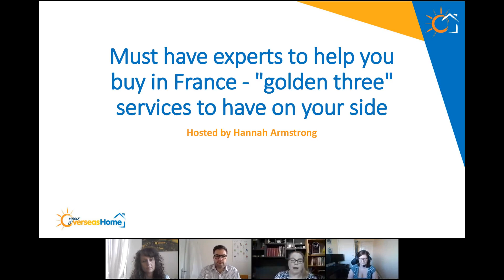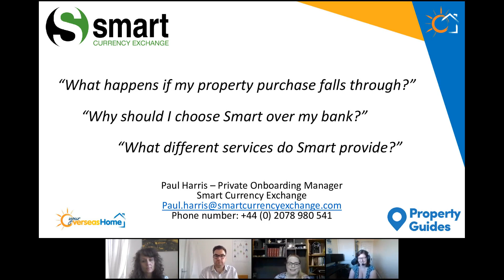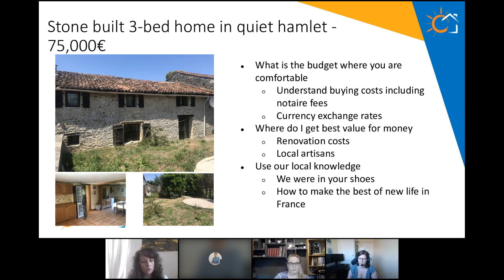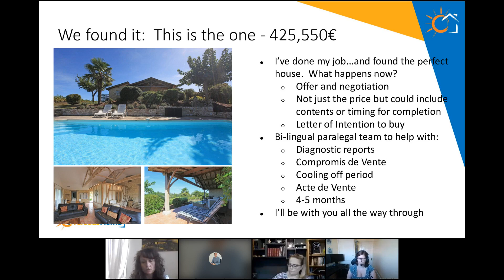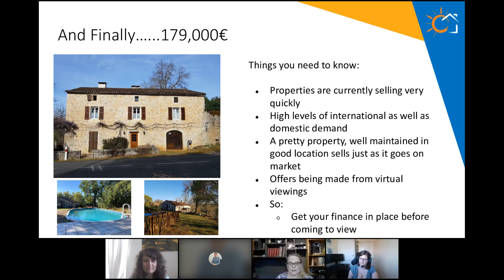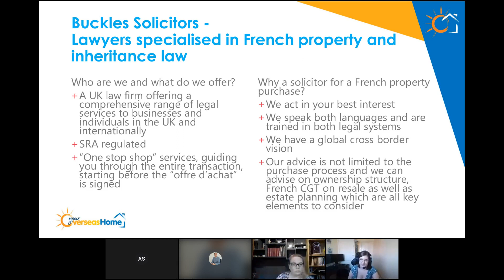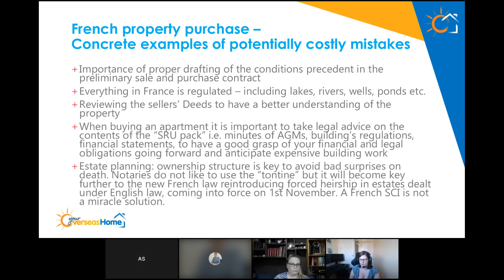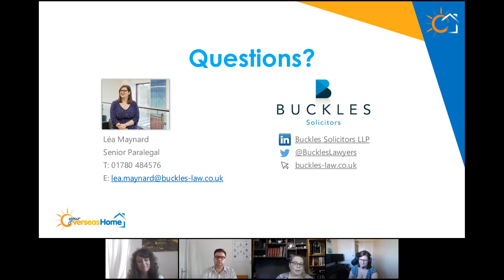What you need to know: Our ‘Golden Three’ services when buying in France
Catch up on our latest overseas webinar, as we lead an in-depth discussion on the three services to have on your side when buying in France. Here are the professionals you are going to need:

• An estate agent, to help you find the right property
• A property lawyer, to ensure the purchase is legal and you are protected
• A payments specialist, to ensure your euros get there safely and at the right time.

At Your Overseas Home we call them the “golden three”, because with their help, you can be sure of a bright future in France.